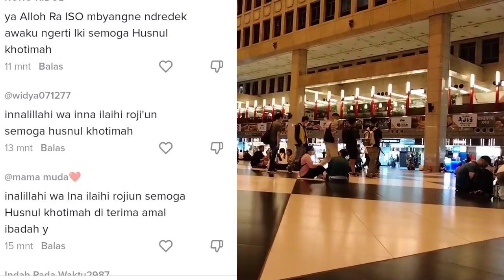Kabar Duka Tkw Taiwan Asal Indonesia Umur 58Th Berikut Kronologinya